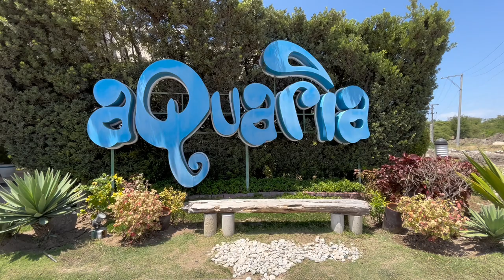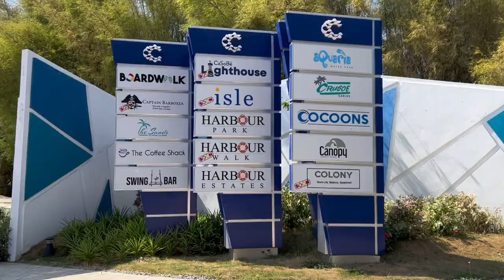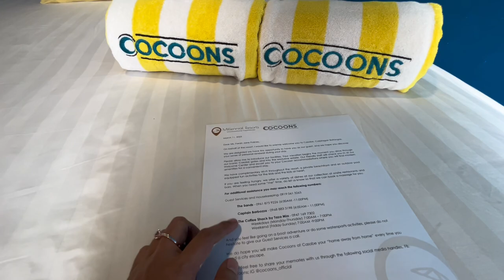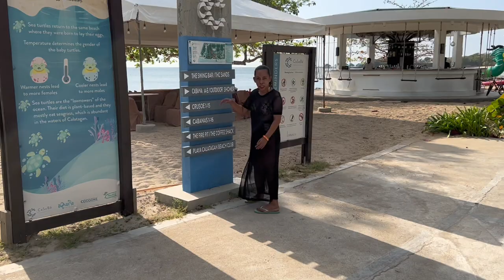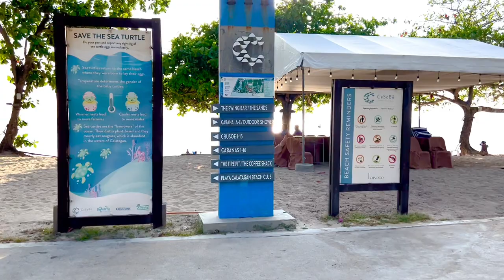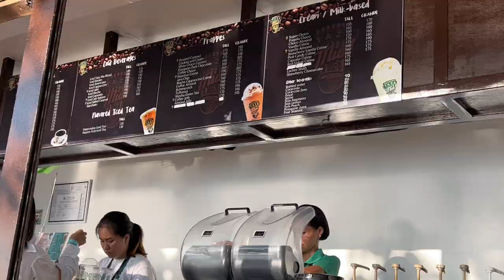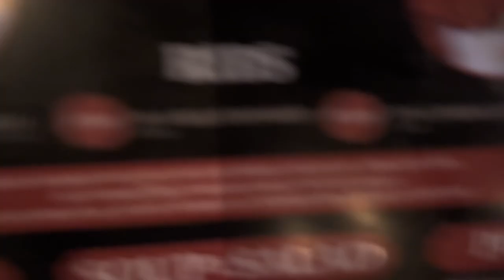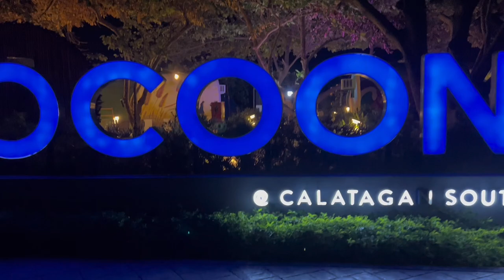Calatagan South Beach || Cocoons || Aquaria Water Park || PART 1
📍Casobe - Calatagan South Beach
📍 Calatagan, Batangas
Price range:
Staycation with free breakfast
📍Cocoons - 6k up
📍Crusoe Cabins - 9k-17k

Day Tour
📍Aquaria Water Park
Entrance fee
1,100 weekdays
1,250 weekends
Aquaria Water Park is open DAILY (except Tuesdays) from 8:00 am to 6:00 pm.

☘️Resort Schedule: Open every day (except Tuesdays) from 8:00 am to 6:00 pm.
☘️Swimming at the pool and beach areas are prohibited after 6:00 pm.
☘️Proper swimming attire includes bathing suits, rash guards, board shorts, and trunks.
☘️Alcoholic beverages are allowed, subject to corkage fees.
☘️Food is prohibited inside the pool cabanas.
☘️Locker rooms are available with applicable charges.
☘️Parking lots are available for guests’ use.
☘️The water park is under 24-hour security.

🏖️BEACH & WATER ACTIVITIES

Turn up the heat with cool activities! Experience some outdoor fun under the glistening sun with various beach and water activities you can enjoy with family and friends.

⚽️Beach volleyball
⚽️Beach soccer
⚽️Banana boat ride
⚽️Kayaking
⚽️Jet ski ride

CABANAS

🛖POOL CABANAS
Capacity: max of 6 persons
Rental Fee: Php 2,100

🛖BOARDWALK CABANA
Capacity: max of 6persons
Rental Fee: Php 1,750

🛖BEACH FRONT CABANAS
Capacity: max of 5 persons
Rental Fee: Php 1,250

🛖MEDIUM CABANAS
Rental Fee: Php 1,550

🛖LARGE CABANAS
Capacity: max of 8 persons

Aquaria Water Park is a tropical destination that’s just a three-hour drive away from the Metro!

☘️How to get there:

Coming from Metro Manila, travel through the South Luzon Expressway (SLEX) and take either the Southwoods Exit or the Sta. Rosa Exit. Head straight going Tagaytay Rotunda and drive along the Tagaytay-Nasugbu Highway. At Palico intersection, turn left to Balayan-Calatagan passing by Lago De Oro and the Calatagan Municipal Hall. A little after the Municipal Hall, turn left to M. Apacible.

Resort Address:
Calatagan South Beach, Brgy. Sta. Ana, Calatagan, Batangas

Manila Sales Office:
25th Floor Tower 1, Insular Life Centre, Insular Drive, Filinvest Corporate City, Alabang, Muntinlupa City